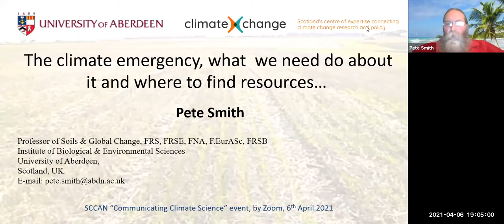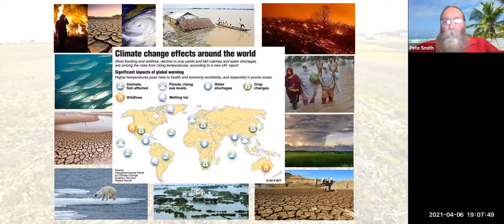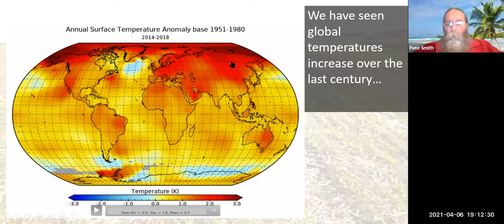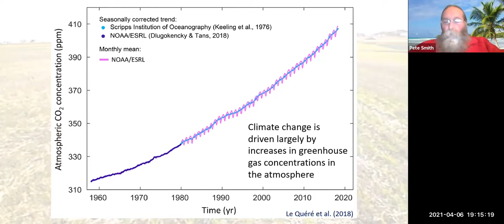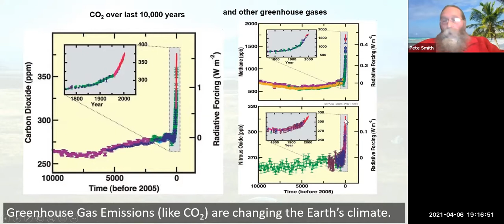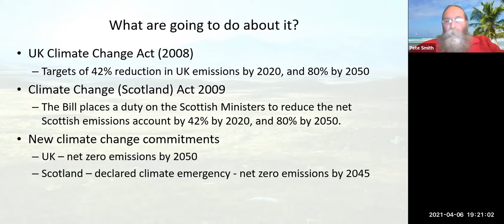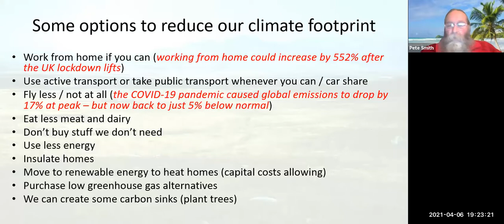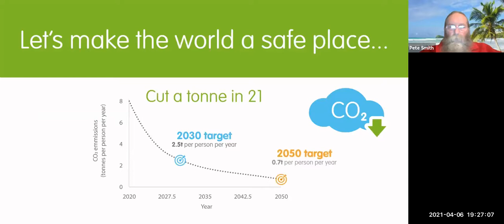Prof Pete Smith Masterclass: 'Communicating Climate Science', a discussion on the Climate Emergency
Communicating Climate Science Masterclass on Tuesday 6 April 2021. A Tuesdays for Climate event from SCCAN

Sign up to our newsletter here to be up to date with upcoming events and news

Pete Smith holds a personal chair in Soils & Global Change at the University of Aberdeen. His main areas of expertise are in modelling greenhouse gas / carbon mitigation, bioenergy, biological carbon sequestration, global food systems modelling and greenhouse gas removal technologies.

He is Science Director of Scotland's Climate Change Centre of Expertise ClimateXchange

This was a discussion on the Climate Emergency, communication and how you can help.

A discussion on our current understanding of climate science, the urgency to reach Net Zero and what needs to be done to reach that goal.